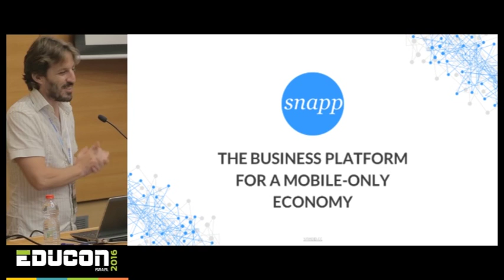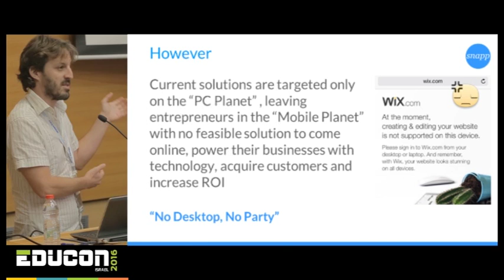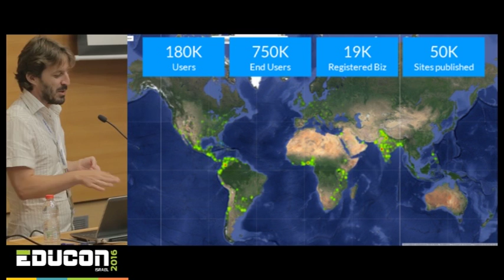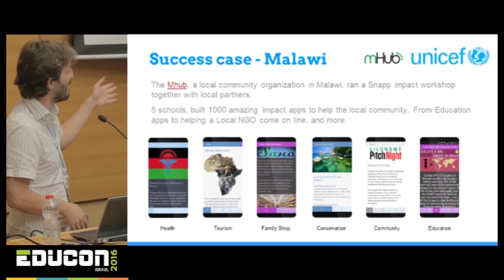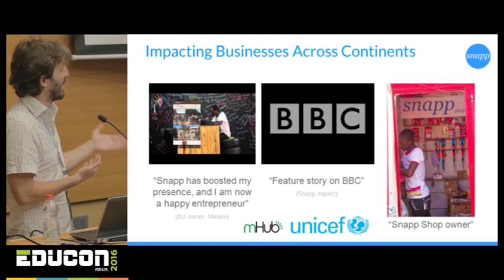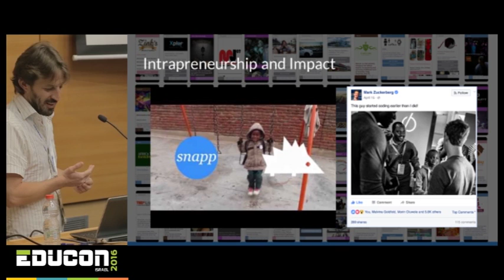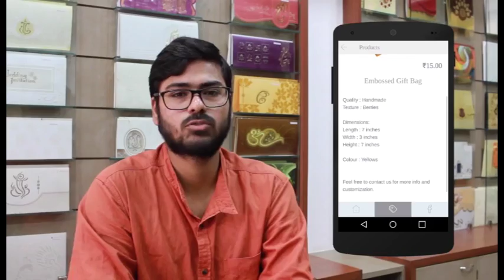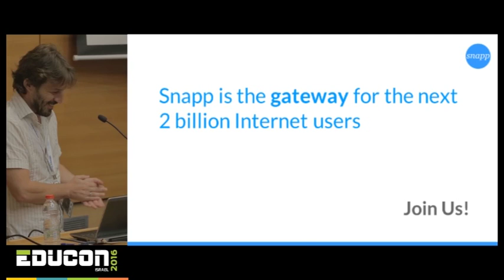Educon 2016 Israel - TAU Session 3 Assaf Kindler